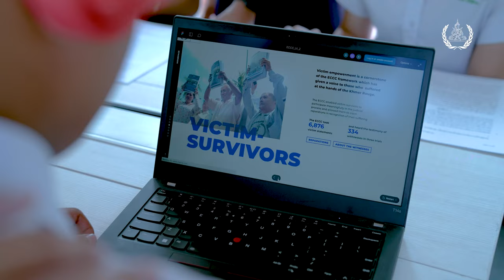ECCC Bus trailer [Khmer]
YOURBUS is coming soon, see you on the road!

The ECCC mobile bus is a mobile resource centre that will travel across Cambodia and stop in every province to meet you.

Soundtrack by @/KongchakStudio
Video co-produced with @/EducationalBroadcastingCambodia